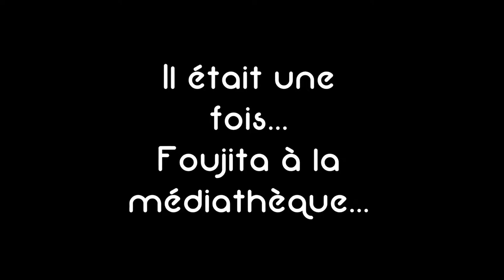Foujita Bernic, l'exposition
Extraits vidéo de l'accueil de classe (CE2 de l'école Marcel Baussais) du jeudi 4 mai 2017.
Quand Foujita partage avec les élèves autour de sa peinture.